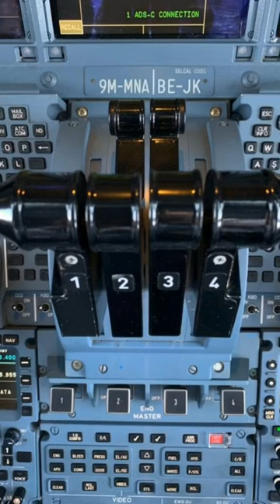Farewell Dugong - 9M-MNA & The Final 100th 9M-MNF (6 of 6) - For part 4 of 6 on tiktok